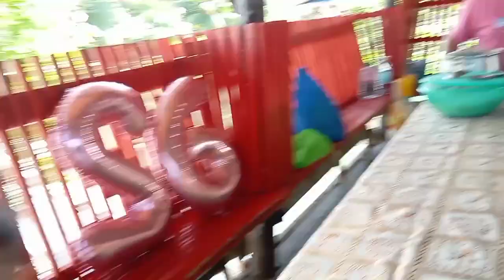BIRTHDAY SA DALAWA NAMING KAIBIGAN+BERNOLDS BEACH TACUB PROBINSYA NG LDN+PART 1